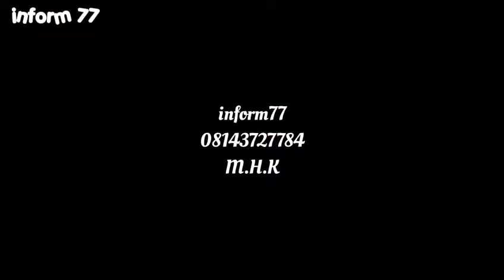Inform Wara 77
From M.H.K Production Taurus
2017